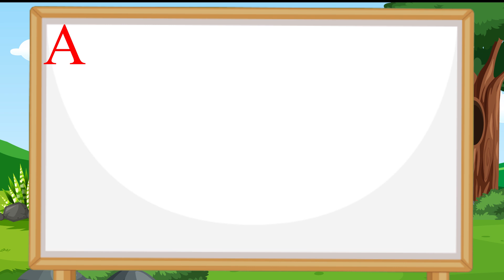English Alphabets for Toddlers | Learn ABC for kids | ABCD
Learn ABC for Kids | English Alphabets | Learn Alphabet A to Z